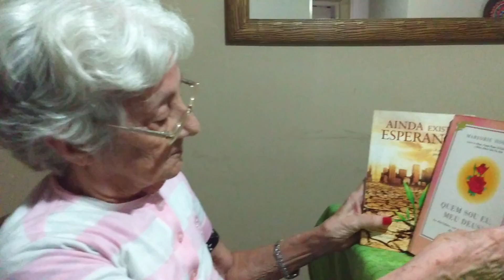Alzheimer - muita vontade de falar e vocabulário confuso 21/03/2019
Nesse vídeo eu mostro um bate papo no café da manhã com minha mãe tentando se comunicar..